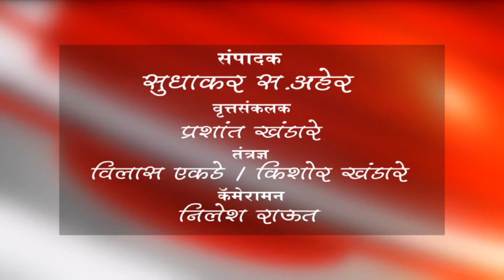मोताळा बोराखेडी- सर्पमित्रांनी दिले कोब्रा जातीच्या सापाला जीवदान